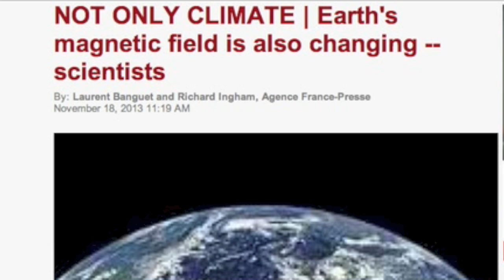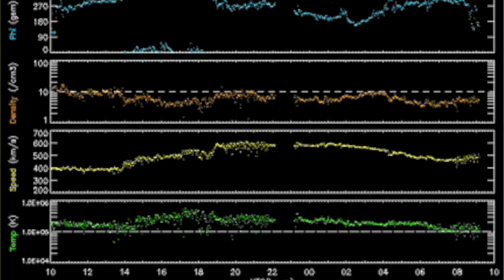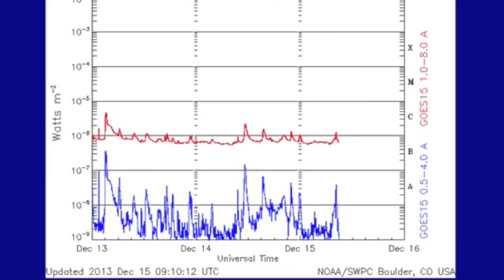4MIN News December 15, 2013: Magnetic Shield, Mars Water, Spaceweather